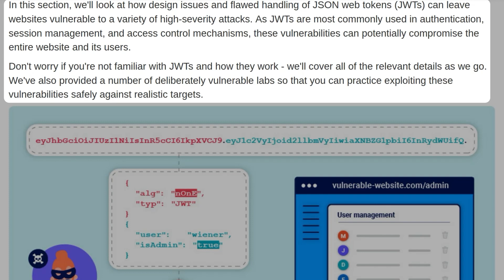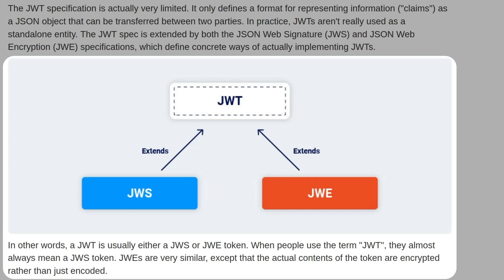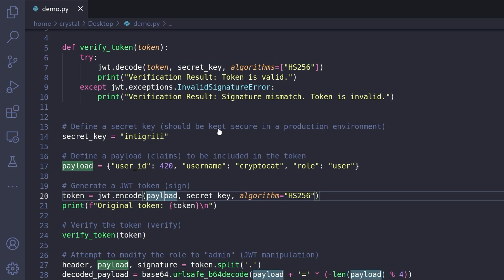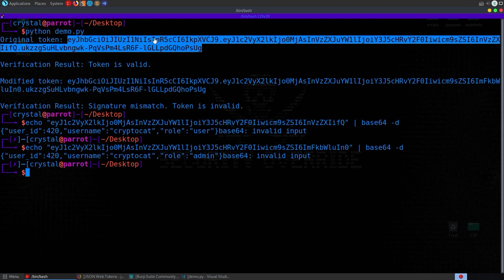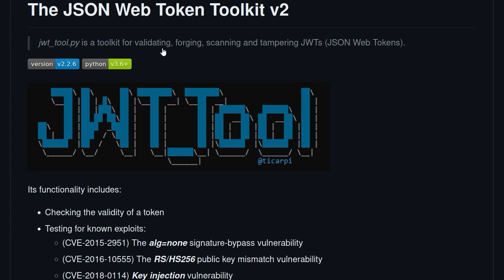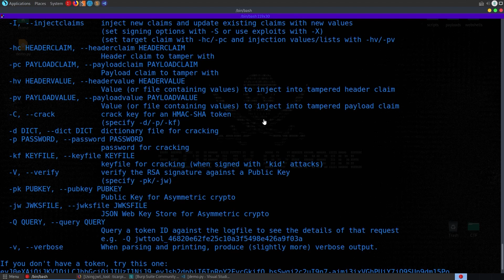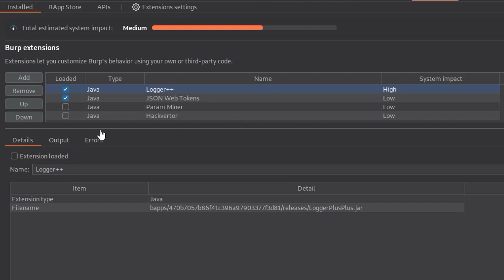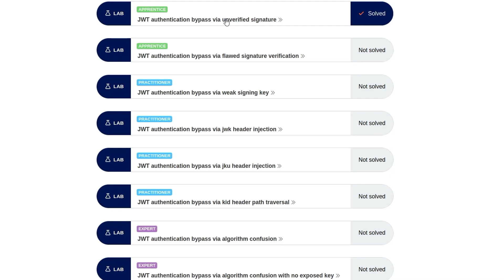Introduction to JWT Attacks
👩‍🎓👨‍🎓 Learn about JSON Web Token (JWT) vulnerabilities. This video provides an introduction to JWT's; what are they? How are they formatted? What's a JWT signature? What are JWS's and JWE's? What are JWT attacks? What impact do they have? How do the vulnerabilities arise? How can we work with JWTs (jwt.io, CyberChef, burp, jwt_tool etc). This theory-focused video will offer some fundamental background knowledge that will assist in the practical labs, covered in future videos 🔜

Overview:
0:00 Intro
0:46 JWT Attacks
1:13 What are JSON Web Tokens?
1:43 JWT Format
2:26 JWT Signature
2:57 JWT vs JWS vs JWE
3:35 Impact/Cause of JWT Vulnerabilities
4:44 JWT Tampering Demo (Python)
7:00 Working with JWTs (jwt.io, CyberChef)
9:10 Automating Attacks Against JWTs (jwt_tool)
12:34 Burp Extensions (JSON Web Tokens + JWT Editor)
15:57 Conclusion